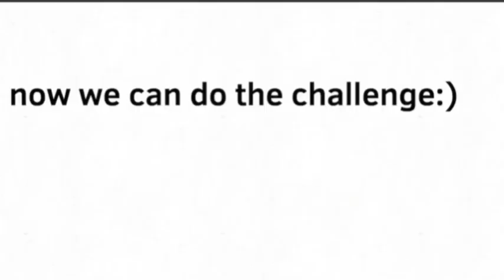bfyc episode 2: crowbar time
thumbnail help from @An_ordinary_juicy